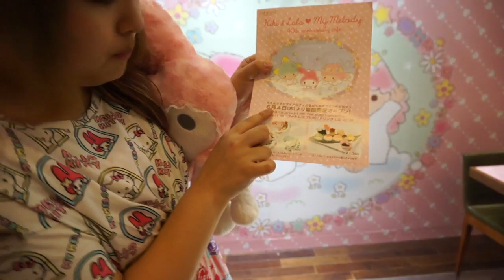キキ＆ララ マイメロディ 40th anniversary cafeに行ってきたよ★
6月4日から渋谷PARCOにオープンした
キキ＆ララ マイメロディ 40th anniversary cafeに
今回もご招待いただいてレセプションにお邪魔してきました★

おふぃしゃるぶろぐ(blog)♡